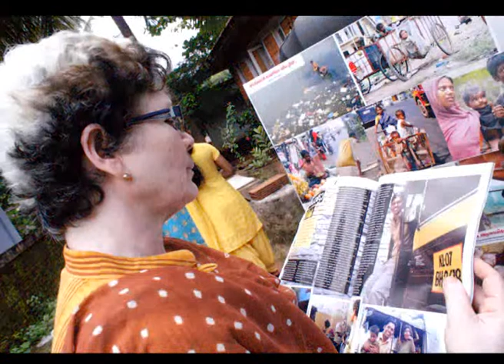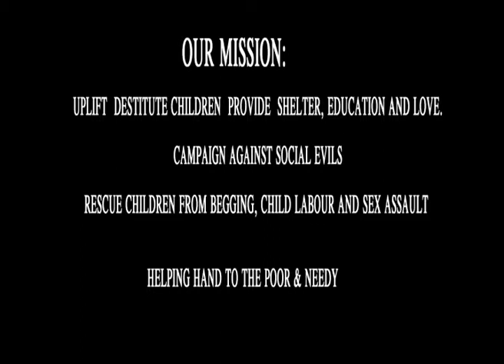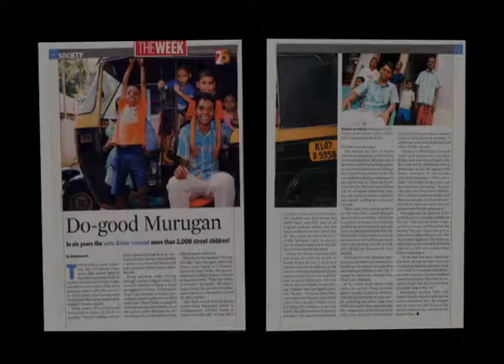journey of theruvoram kochi , , 09846051098